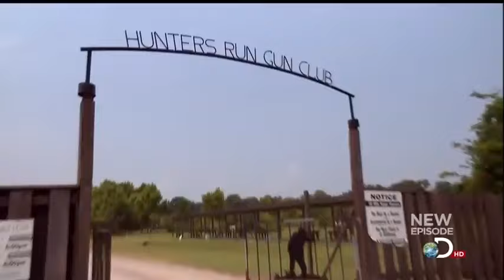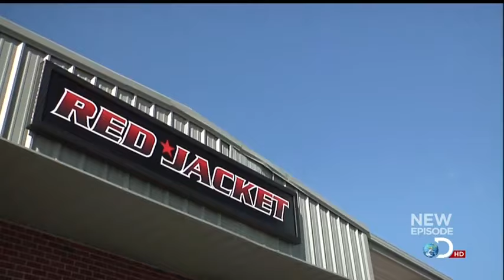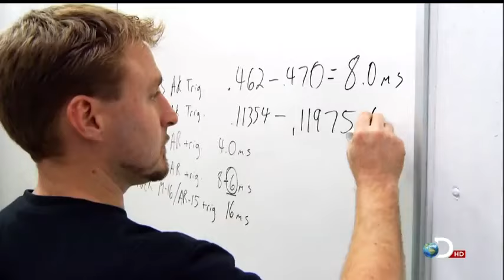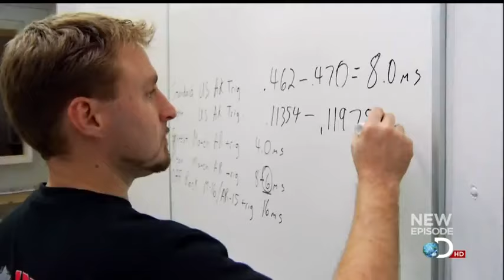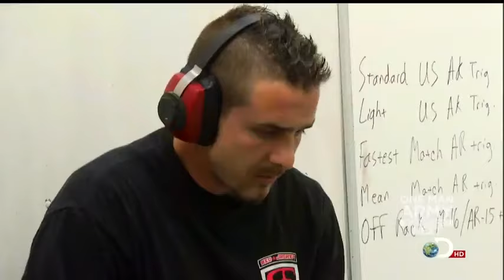AK Sniper Rifle Sons of Guns]